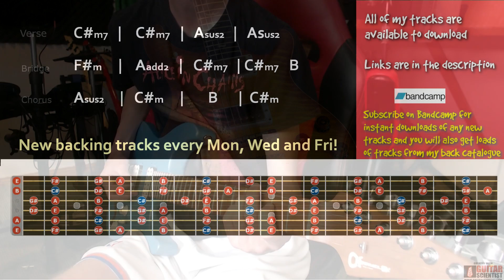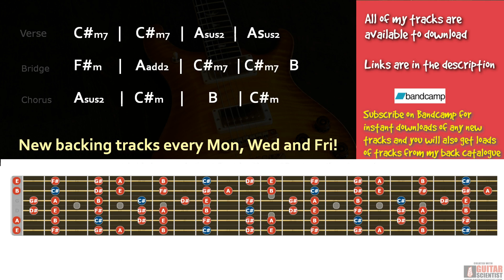Sweet Emotional Melodic Rock Backing Track in C# Minor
Sweet and dreamy emotional melodic rock backing track in c# minor

Chords
verse
C#m7    | C#m7   | Asus2 | Asus2
bridge
F#m     | Aadd2  |  C#m7 | C#m7   B
Chorus
Asus2   |  C#m   |   B   |  C#m

Gear -

Addictive keys
Lounge Lizard
Blackstar HT-5C
Laney RB2
amped bass
bias fx

Recording Guitars -

Faith FVHG
Takamine GN20
Ibanez Talman

Links -